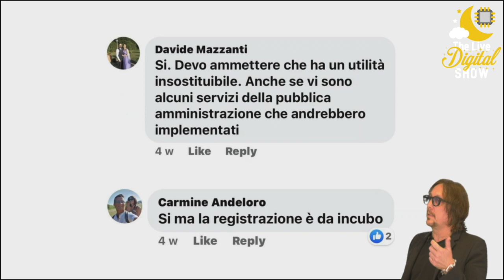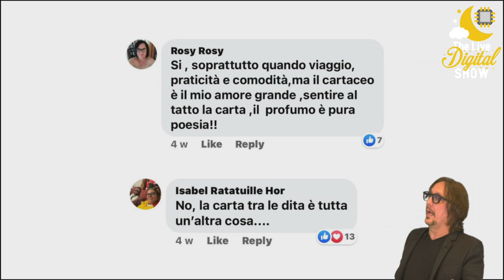[Sondaggi]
Tra i tanti sondaggi che vi sto proponendo sul mio canale Telegram, profilo Facebook e LinkedIn, ogni Lunedì scelgo alcune delle vostre risposte e vi racconto cosa ne penso.
Durante la scorsa live, abbiamo parlato di SPID, e-book e selfie photoshoppati!